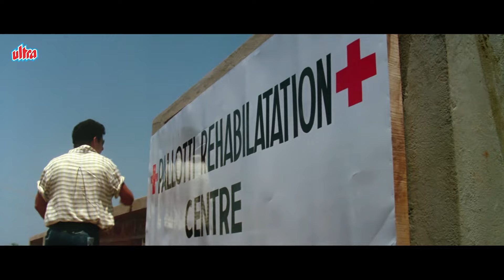तुम्हारा नाम लेती ही उसकी आवाज मुलायम हो जाती थी - Naseeruddin Shah - ज़बरदस्त सीन - Jalwa - HD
◾ Movie - Jalwa.
◾Cast - Naseeruddin Shah,  Archana Puran Singh, Pankaj Kapur, Tejeshwar Singh, Dalip Tahil,  Rohini Hattangadi, Saeed Jaffrey, Johnny Lever, Amitabh Bachchan (special appearance).
Farah Khan (A dancer in the "Feeling Hot Hot" song) Cyrus Broacha, A K Hangal,  Satish Kaushik.
◾ Producer : Gul Anand.

1. Salman Khan Best Scene
2. Amitabh Bachchan Best Scene
3. Sunny Deol Best Scene
4. Dilip Kumar Best Scene
5. Sanjay Dutt Best Scene

An anthology of ten short films dealing with diverse subjects such as infidelity, companionship, lust and a spectrum of human emotions.

तुम्हारा नाम लेती ही उसकी आवाज मुलायम हो जाती थी - ज़बरदस्त सीन - Naseeruddin Shah, Archana, Dalip Tahil - Jalwa - Bollywood Movie Scene | Blockbuster - Action